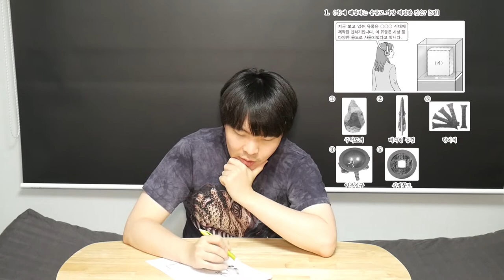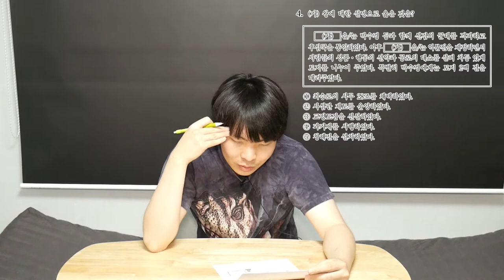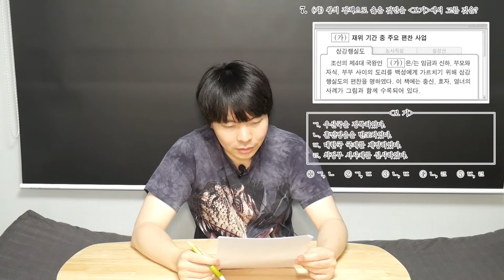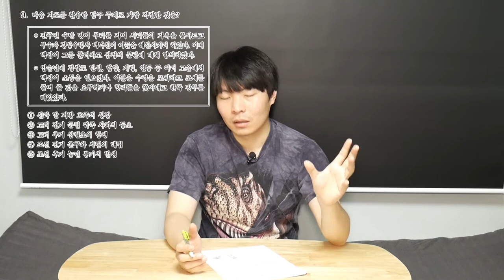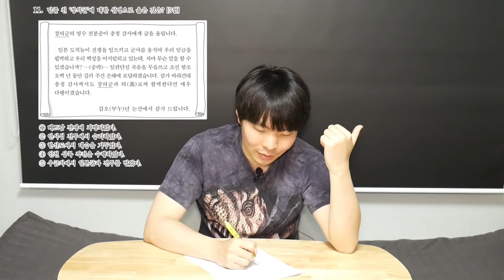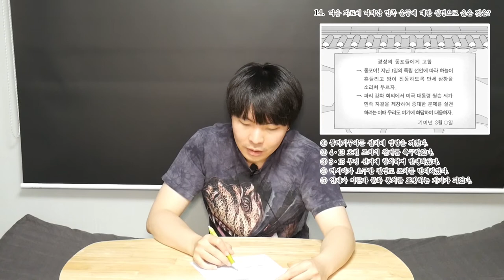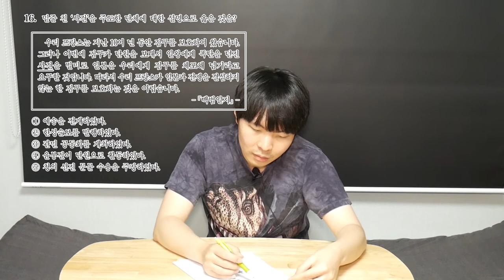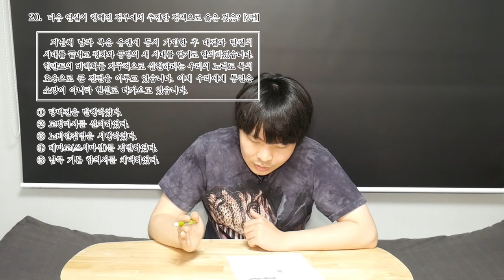[에이구몬 이야기] 국사학과 대학원생과 푸는 수능 한국사 2020 문제풀이 _ 1년만에 돌아왔숨당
국사학과 대학원생과 푸는 수능 한국사 2020 문제풀이 _ 1년만에 돌아왔숨당